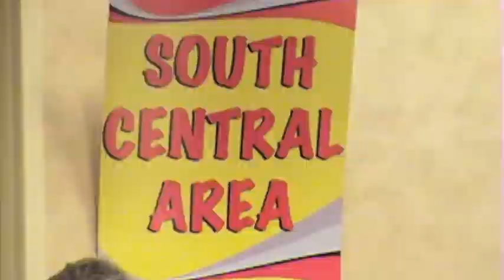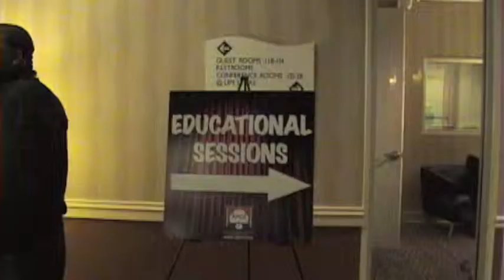APCA: The Military's Co-op Resource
The Association for the Promotion of Campus Activities, America's Coleges and Universities and the Armed Services regularly conference with entertainment professionals, event planners, artists and agents to create a unique cooperative buying environment that works for all parties concerned.